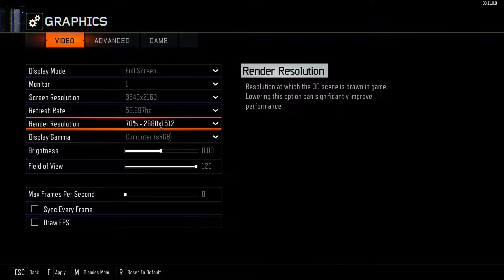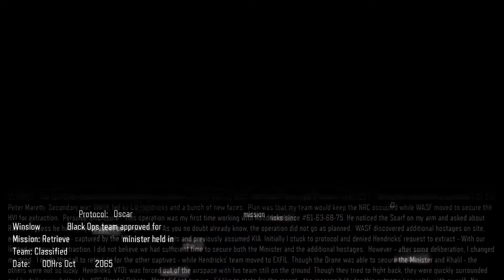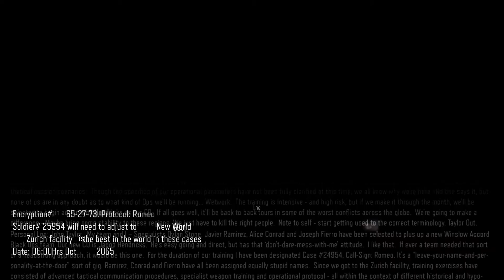Black Ops 3 Campaign - Mission 01 - "Black Ops" (Gameplay/Walkthrough)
Mission 01 "Black Ops"

Single-player campaign

Call of Duty: Black Ops III takes place in a dystopian future set in 2065, 40 years after the events of Black Ops II. Several countries around the world have developed high-tech air defenses that render air assaults useless. As such, most of the warfare between countries is done by covert operatives fighting behind enemy lines. Science and technology have radically changed both the landscape as well as the future of the human race, with society violently protesting and attempting to halt further advancements touted by scientists as "progress". Military technology has progressed to the point where robotics play a main role in combat, and supersoldiers have been developed to fight in the battlefield. Humans have reached the point where they are considered to be more machine than flesh and blood. As a result, there is speculation and fear about an eventual robotic takeover. The game will follow a team of black ops soldiers, like previous installments in the Black Ops series, with supersoldier capabilities.[4]

The campaign stars Christopher Meloni as Commander John Taylor, Katee Sackhoff as Sarah Hall, Sean Douglas as Jacob Hendricks, Rachel Kimsey as Rachel Kane, and Tony Amendola as Dr. Yousef Salim. In addition, Ben Browder and Abby Brammell respectively voice the male and female versions of the player character, while Seattle Seahawks running back Marshawn Lynch makes a cameo as a villain.[5][6]